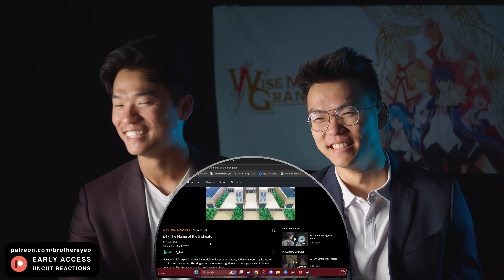HUNDREDS of Dollars Spent - Wise Man's Grandchild Episode 4 Reaction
The Brothers Yeo react to the anime, Wise Man's Grandchild 1x4. Catch these reactions every Tuesday, Thursday, Saturday, and Sunday.

Includes:
Hell's Paradise
Heavenly Delusion
The Irregular at Magic Highschool Season 3
and more!

PLATINUM MEMBERS:
Esmond Lilium
Jose Salazar Jr.
deli
Canadian_Caesar
Duratus
Marc Morales
Hurtbullen
PolishWizard
Taco Tuesday
Mojo311
Akurosuki
ObisidanLuna
Byakuren Houjuu
Jonathan Sanchez
J F
Mathieu
Sora
Jose Rafael Castor
kRAyZZed
Kree
Hashiman666
Brady Matthews
Sanetus
Optomus Rhymes
Marco Rizo
slimshadyone
Kenjiro talbashi
Zangler66
The Joe
Abdullah
Elijah Vasquez
Kinrad
BETRTAED_TV
RJr YT
Theshyshipper
Miyanishi
SATAN
Dark Side
Joel Brigham-slow
Kyubiko
Typehazard
Symplly
LordJordo
Camerin Carson
Robin Bradwolff
BrickBot
Enzonator
Sneaky Turtle
Harry Kemsley
Adam Cummins
Pacific
Matt Barker
Rikamatsu
Tenghein
will wright
Senoushien
CoachRyan
Calja630
Mark
Snakeeye
LubbADubb
Jacob R
juuzo
Anthony Fackenthall
Danilo Takada
Thomas Jakob
Juan Noquez
fire stare
Gourmetgamer001
Luan Pham
Joe
Psykick
Kuro
Lord Grim
Benedikt Mani Tryggvason
David Dahill
Chiriac Marius
Austin Busenbark
Shadowclonerex
Tyler Carlos
Kamuru
Emmanuel Lopez
Chalida
Alex Dixion Ginter
Aaron Dietrich
bohbeh
UltimaInstinct
Toni Puljic
UnstableBear
Jacob Eveland
Randy Catterson
Fred O'Hara
hobopwnr
Ashley
Cornelius | garrett
whitron
Gabriel Rachman
Mario Jacob
Gerardo Rojas Paz
Blake Carlisle
Zane Sardonyx
Kaleb Hulon
Robert Larking
noctemdracone
Matthew Parry
Lloynes
DrHinata
nextro420
Raziel's Legacy
Apha43rd Medhold
Jah
Tefler
Wiz
Coemgenus
Andrew Dieter
Cody
Edgar
Anthony Chavez
Music TheMadness
Kanade_Tenshi94
XxCypher-3xX
Kryptik Chaos
Afflykshun
Anatole Magaud
James